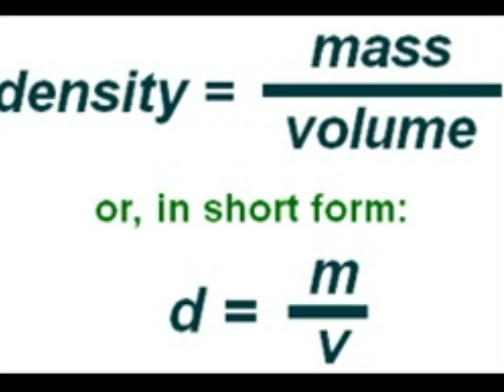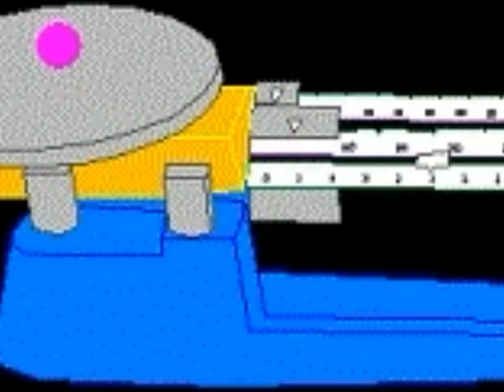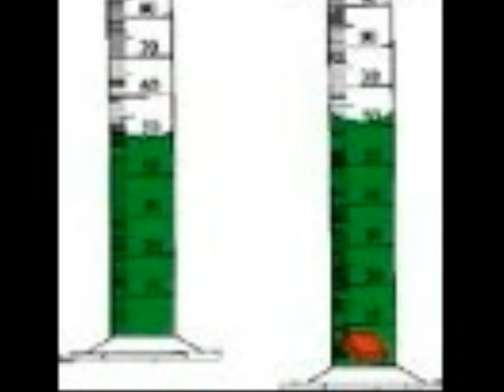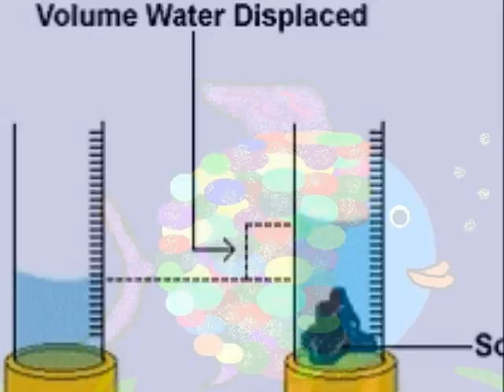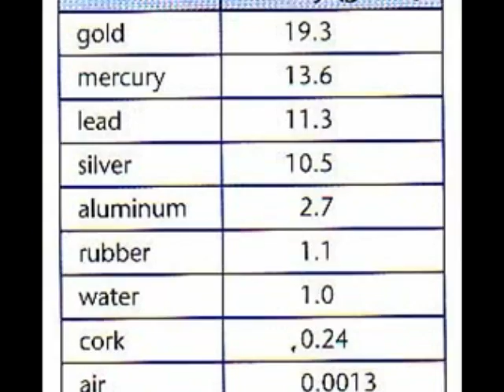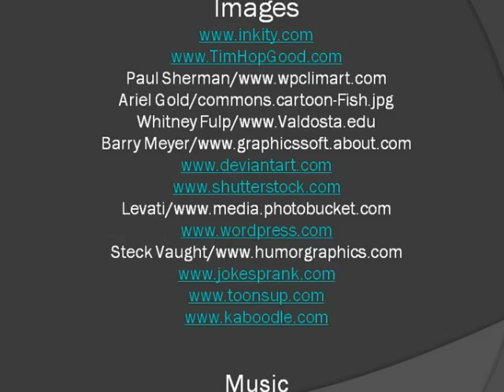DensityStory_Shuster.wmv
This 'under-the-sea' themed clip is aimed toward 10th grade Chemistry students. The characters in the clip find a treasure chest filled with jewelery and gold coins. The mystery is to determine if the coins are made of gold, meaning our fish friends have become rich! In order to find out what the coins are made of, our fish friends aim to find the density of a coin. After a review of how to calculate density, the creatures find the mass and volume of the coin. Emphasis is put on how to determine the volume of the coin; being as though it is irregularly shaped, the volume will be found using the concept of water displacement. Once the mass and volume have been taken, the underwater crew calculate the density and compare it to a list of the densities of common metals. Is the coin made from real gold or will our fish friends be disappointed with what they found?